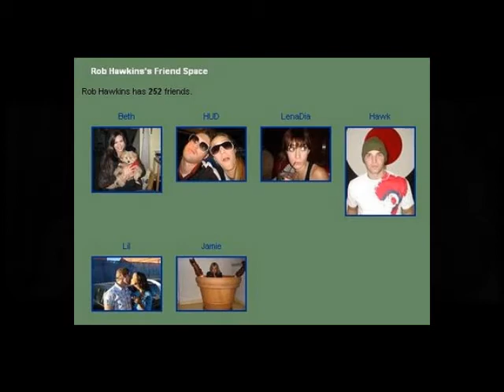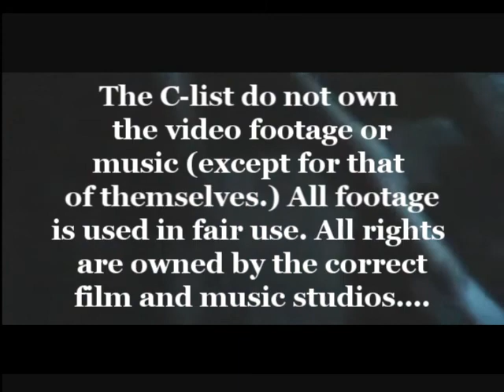The C-List Movie Review - episode 23: Cloverfield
Josh and Aaron take a look at 2008's 'Cloverfield' directed by Matt Reeves.

the review was originally filmed in august 2010 hence why some of the dates mentioned in the review may be slightly out.

it's been a while but Josh and Aaron hope you enjoy the review.

music: Boulevard of Broken Dreams performed by Utada Hikaru